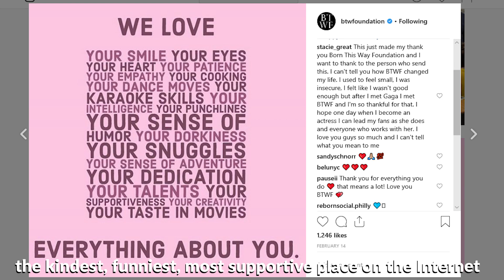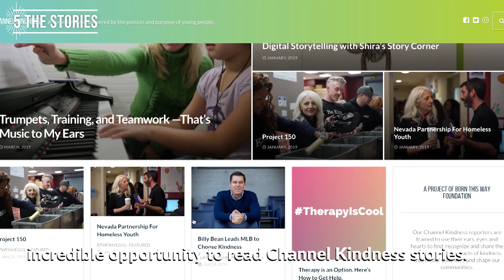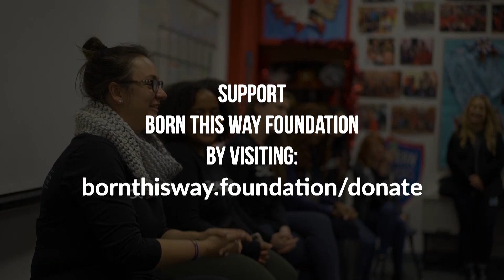Born This Way Foundation Celebrates 7th Anniversary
Born This Way Foundation, co-founded and led by Lady Gaga and her mother, Cynthia Bissett Germanotta, partners with young people to build a kinder and braver world that supports their mental health. Through youth-driven research, programs, and strategic partnerships, Born This Way Foundation aims to make kindness cool, validate the emotions of young people, and eliminate the stigma surrounding mental health.

If you or a friend is struggling with mental health, please remember you matter, you are not alone, and there are resources for support available for you, including the resources listed below. For an international directory of mental health resources and confidential support lines, visit: bekind.findahelpline.com.

Born This Way Foundation’s programs include BeKind365, the Be There Certificate, Channel Kindness, and the Kindness in Community Fund – all aimed at connecting young people (and anyone!) with resources to build communities that understand, prioritize, and foster good mental health.

BeKind365 is an invitation to build kindness into your life every day, wherever you are, whenever you can through a variety of digital components and activations.

Be There Certificate is a free online mental health course, created by Jack.org in partnership with Born This Way Foundation, to learn how to safely, kindly, and confidently support others' and your own mental health.

Channel Kindness is a space where young people (and anyone!) can find and share stories of everyday acts of kindness, bravery, and resilience that fill our daily lives and shape our communities.

Kindness in Community Fund was launched to give grants to grassroots organizations meeting the needs of young people in their communities.

Join the conversation on Instagram, TikTok, Threads, Twitter/X, Facebook, and LinkedIn.